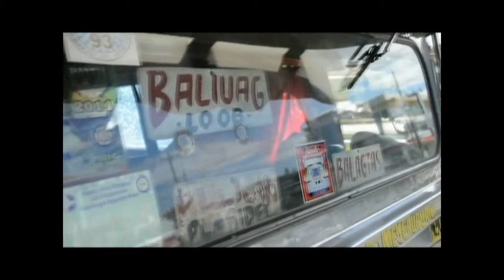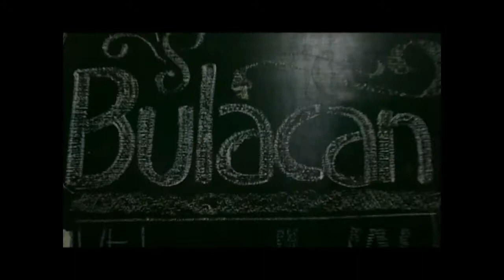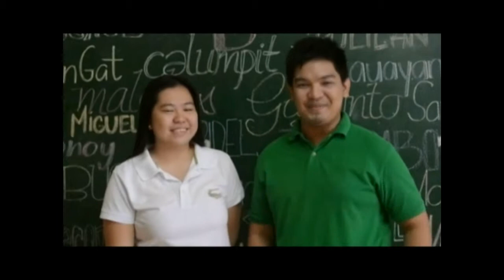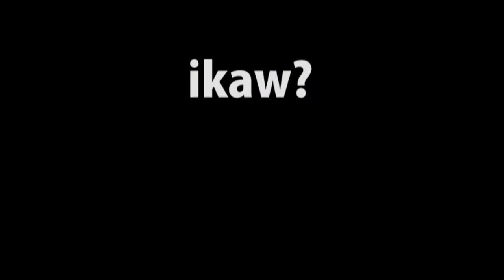Vicariate of Valenzuela - "Province of Bulacan" (OFFICIAL SHORT FILM ENTRY)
Taga-saan ka po?
Alam mo ba ang pinanggalingan ng pinanggalingan mo?
O alam mo lang ang pangalan nito?

Halina at tuklasin natin ang makahulugan at makasaysayang lalawigan ng Bulacan.